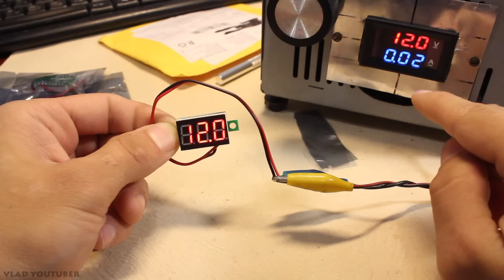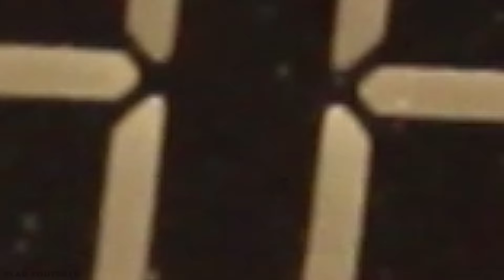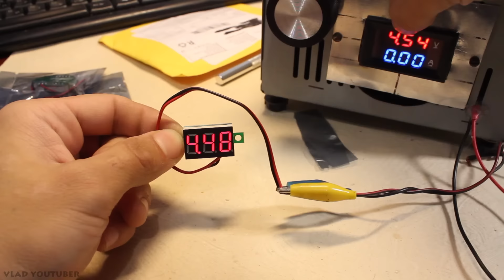Вольтметры / Контроллеры заряда Li-ion, TP4056. РАСПАКОВКА и ТЕСТ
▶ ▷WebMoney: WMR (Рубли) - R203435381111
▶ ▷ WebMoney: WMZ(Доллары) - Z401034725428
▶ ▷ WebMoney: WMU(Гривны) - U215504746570